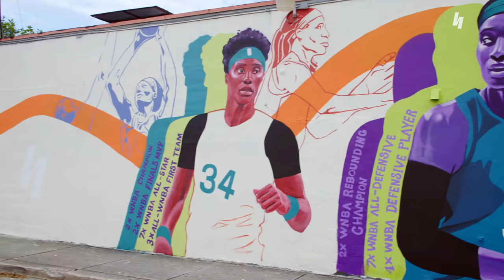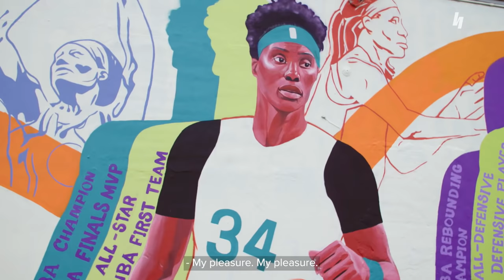Sylvia Fowles Gives Back To Her Hometown